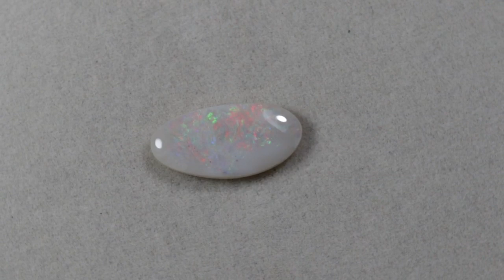Black Opal Cut and Polished, Lightning Ridge - Blc1061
Bright gem pieces of opal from Lightning Ridge, Australia. Cut and polished to bring out the stones lustrous inner colours. Interested? and check the sku number to see if the product is still in stock.